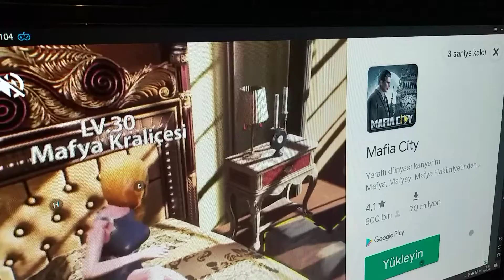12.01.2021 CARGO SİMULATÖR 2019 TÜRKİYE YENİBÖLÜM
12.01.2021 CARGO SİMULATÖR 2019 TÜRKİYE YENİBÖLÜM